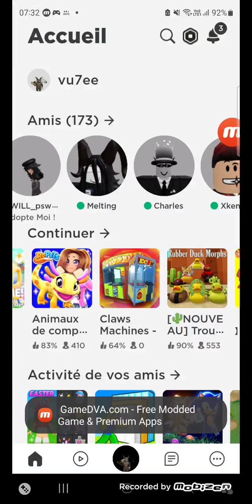ropets super lucas le collectionneur de pets s4 ep 17